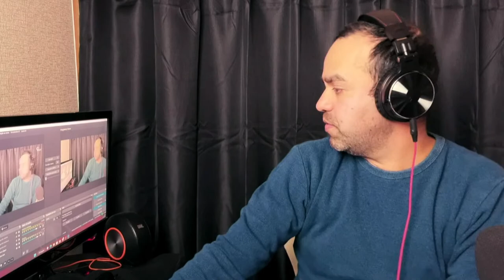PAULO BORGES Jr. -- Ikigai Podcast